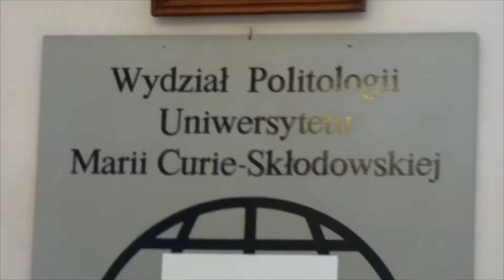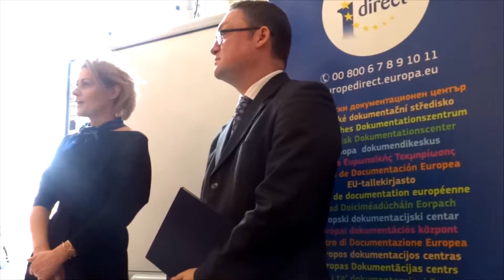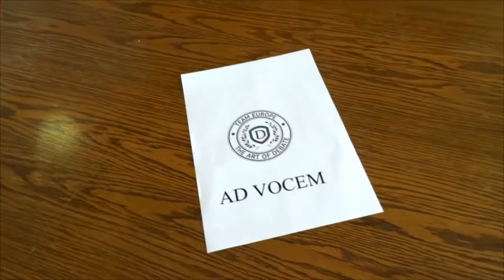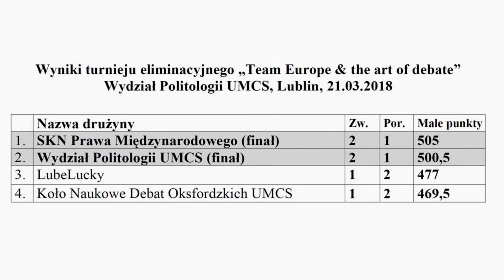Relacja z Turnieju Debat Eliminacyjnych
Relacja z Turnieju Debat Eliminacyjnych Team Europe The Art of Debate